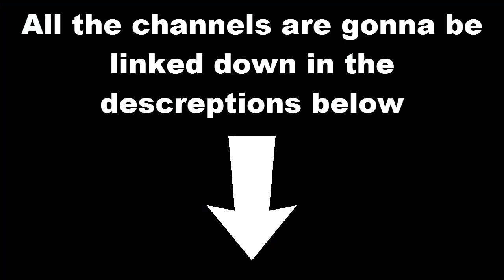Top 20 Youtube Channels Of January 2016 ( By Views )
Today We're Gonna Be Counting Down Top 20 Most Viewed Youtube Channels On January 2017